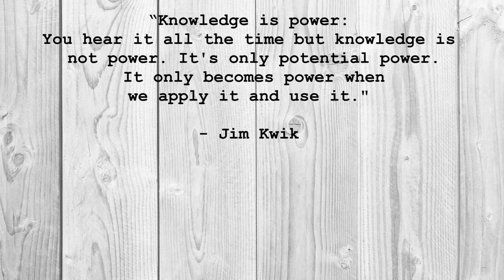What is Applied Anthropology (And Why Applied Anthropology Rocks!)? | Definition, Examples, Careers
What is applied anthropology? In this video, I will not only be explaining applied anthropology with online definitions, but also sharing examples and potential career paths you could take. I personally am an avid fan of applied anthropology and making change in the world through anthropology. I hope you are too!

Who am I? My name is Alivia Brown and I am a recent UCLA Anthropology graduate on a mission to find a career that I love. My major does not have a straight forward "path" as many would say and I am not only determined to prove that I can be successful in my major but also demonstrate my ability to find a career that brings me joy. This is my journey to expanding my global and anthropological knowledge. This is my journey to finding the best career I can. This is my journey to finding happiness. This is my journey to success.